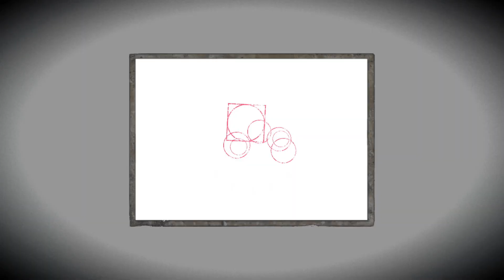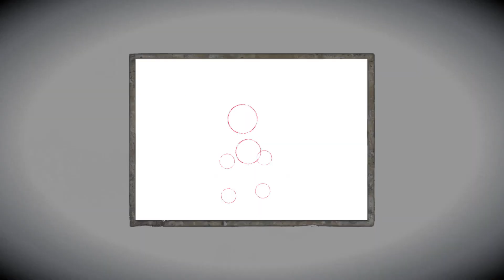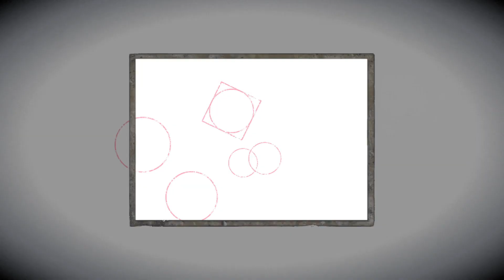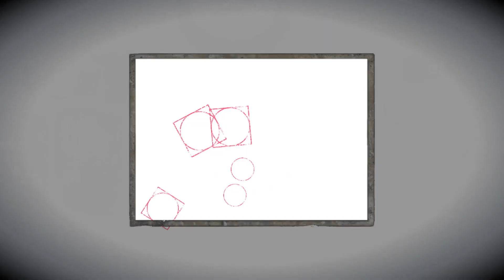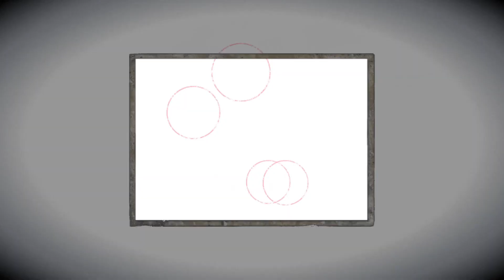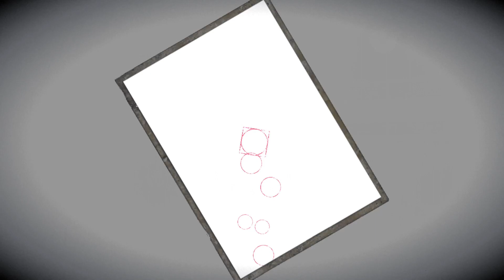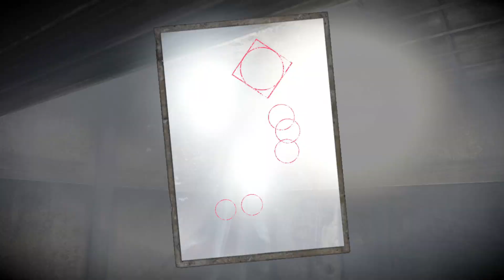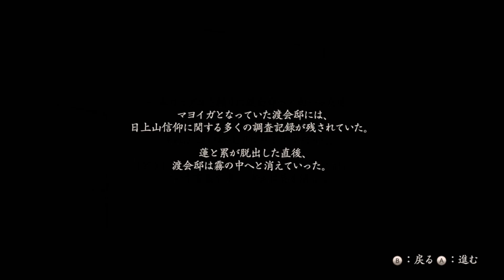マヨイガの中へ・・・。【零～濡鴉ノ巫女～】08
零～濡鴉ノ巫女～第８話！ついにマヨイガに着いた連たち。中に入って調査をしていると・・・。

ぜひ、動画を最後まで見てみて下さい。